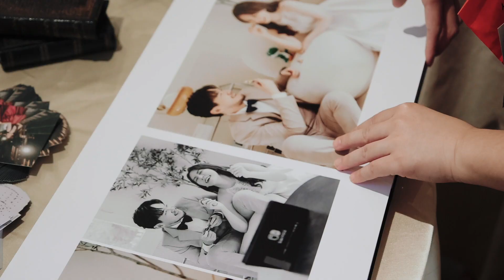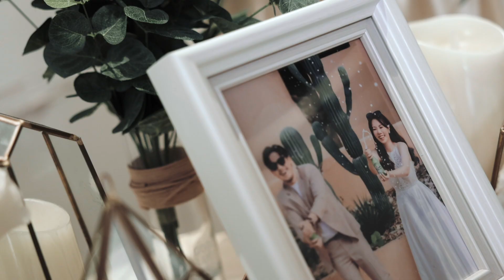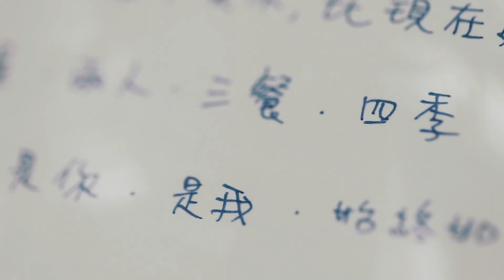【 婚禮錄影 】Jeff & Zoe Wedding Story @ 翡麗詩莊園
［ 78th studio presents Wedding Story / 證婚午宴精華mv ]

認識妳之前
我從來都不覺得自己缺乏了什麼
有妳的相伴之後
我就知道妳是我缺少的那一塊

這就是Jeff & Zoe
Best kind of love
Photographer
 C’EST ANN 女攝影師｜美式婚禮攝影｜古董婚紗｜同志婚紗｜寵物攝影
Makeup
朱飾戴吉專業彩妝整體造型
Venue
翡麗詩莊園 Chateau de Felicite